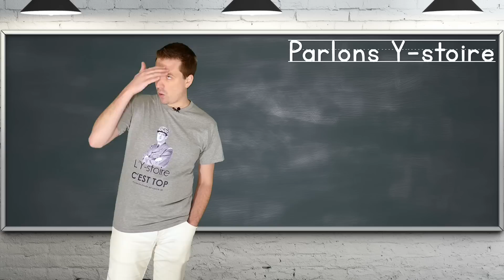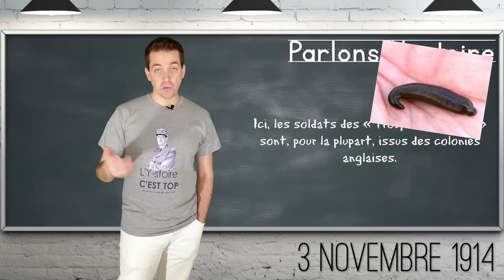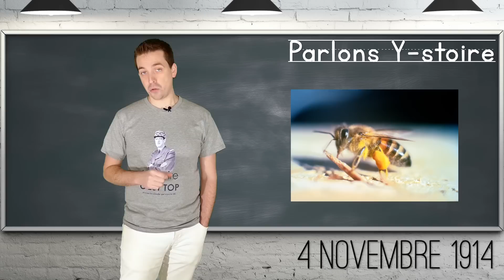La bataille des abeilles - Les LSV de PY #5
En novembre 1914, les armées britanniques tentèrent d'attaquer les colonies africaines allemandes. Ce fut un véritable désastre car les Allemands ont eu un allié inattendu.

Enjoy et partage si tu aimes :)

Sources :
- Faits curieux de l’histoire, Michael Powell, Gremese, 2007